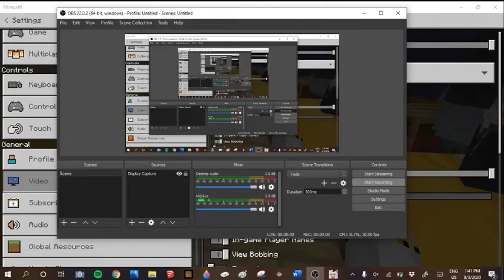Paradise [Ep. 180] Screwing With Gizmo